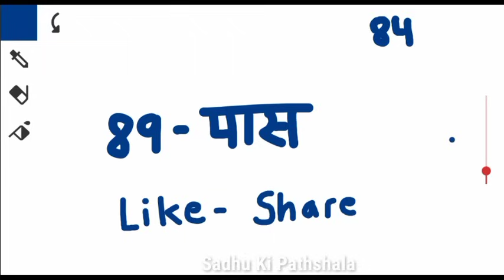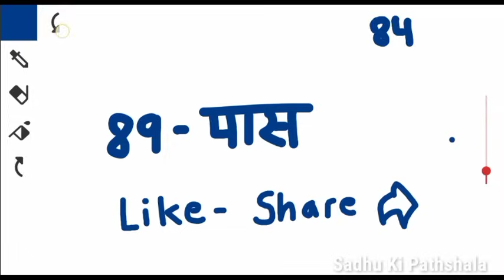23 September Gali Disawar Gaziyabad Faridabad Single Jodi/23 September Satta King Gali Disawar FB GB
23 September Gali Disawar Gaziyabad Faridabad Single Jodi | 23 September Satta King Gali Disawar FB GB

Gali Desawar 23 September 2023 Satta | Satta King | Faridabad Gaziabad 23-24 September 2023 Satta Result